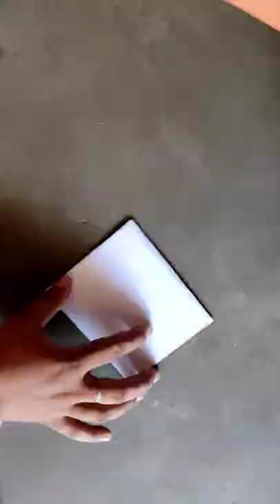A4 Xerox Paper use flower vase#anitaroutcraftgallery